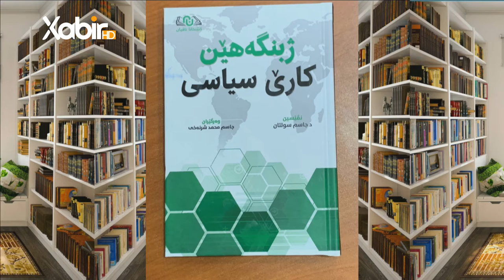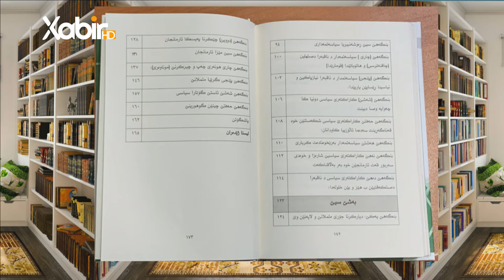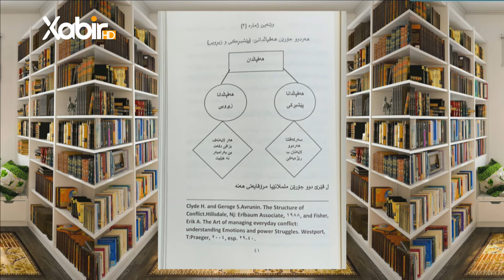بەرنامێ بوته‌دخوينم| مهدى حاجى | ژبنگەهێ کارێ سیاسى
بەرنامێ: بوته‌دخوینم
ژبەرهەڤکرن وپێشکێشکرنا: ماموستا مهدى حاجى
 پەرتوکا: ژبنگەهێ کارێ سیاسى
ـــــــــ
Instegram⬇️